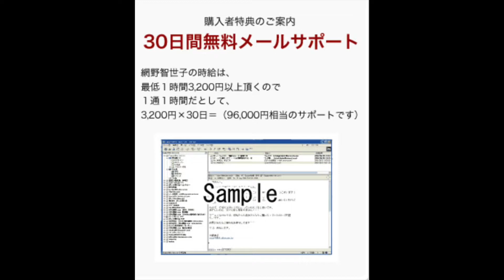ラクラク英語マスター法！網野智世子のTOEIC980点獲得！英語教材・勉強法・内容・評価・感想・購入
ラクラク英語マスター法！網野智世子のTOEIC点獲得！英語教材

10ヶ国語を操る、網野智世子が秘密の英語勉強法を完全公開！

あまり英語の勉強に時間が取れない方でも短期間で英語力を着実に身につけた方が続出した秘密を知りたくはありませんか？

今までの英語学習の常識を覆す、TOEICで高得点を狙うことも可能んあ英語勉強法をついに一般公開！